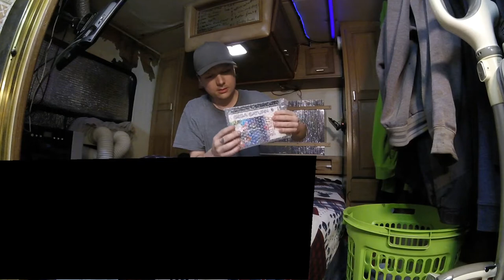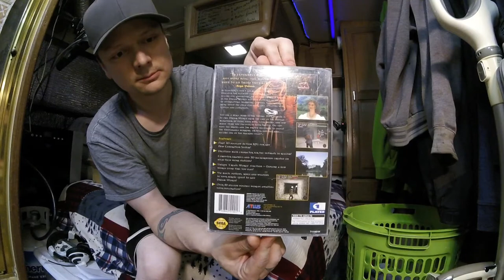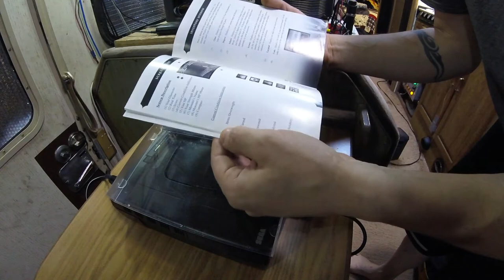A RETRO GAME FROM EBAY || Adding A Gem To The Collection